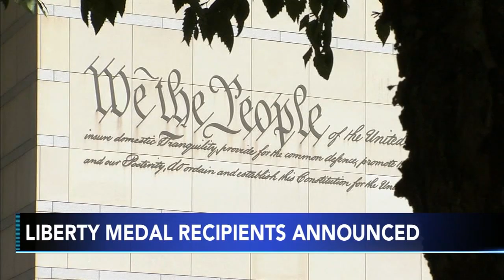Honorees announced for 35th annual Liberty Medal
Two people will be receiving the National Constitution Center's prestigious Liberty Medal this year.